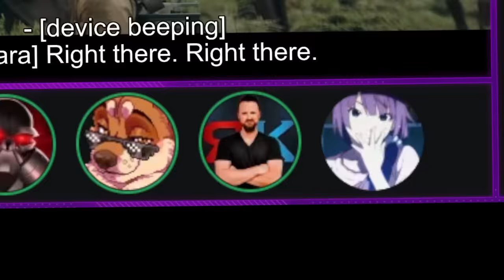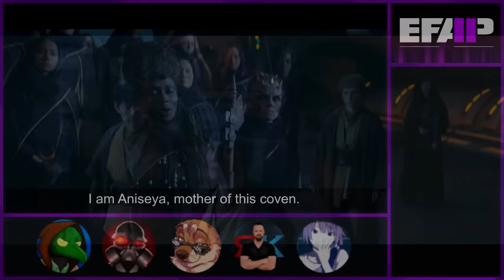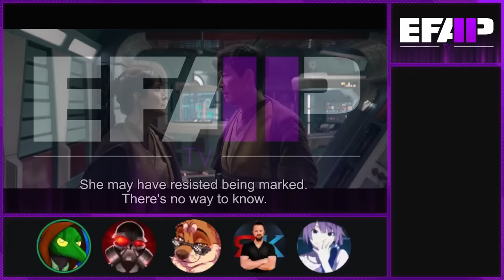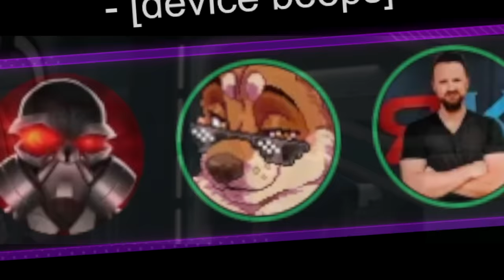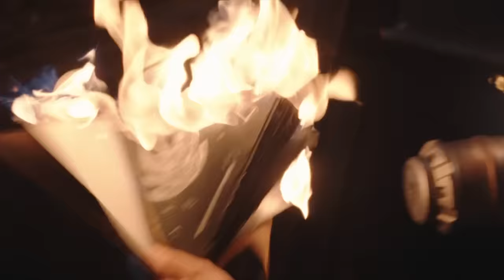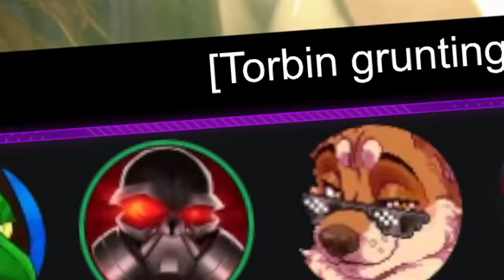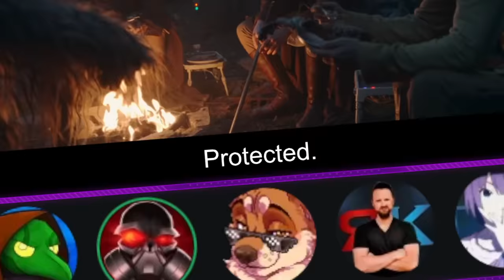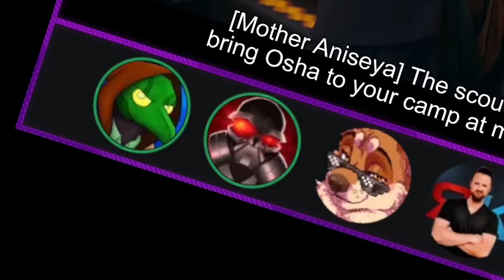EFAP TV: Reacting to The Acolyte S01E07 - Choice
This is the one where they show us how much the Jedi screwed up but to be honest with yah, if some lady turned into a Nazgul in front of me... I might just grab the lightsaber too...

Edited by

MauLer: Start - 23:13
Fringy: 23:13 - End